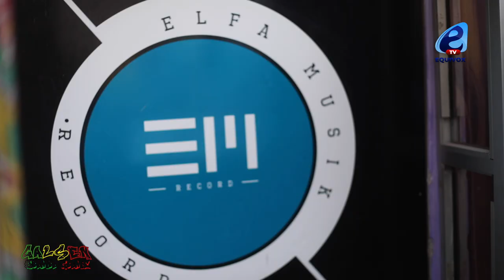LE RAPPEUR AVOCAT DÉTRUIT LA CONCURRENCE ET REVIENT SUR SA RELATION AVEC RANGOU